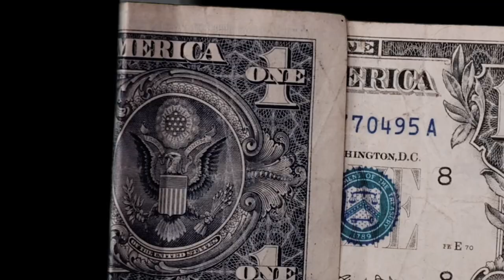Hot chip challenge my lip turned blue ￼🤯🥵🔥( 2023 HOT Chip challenge )